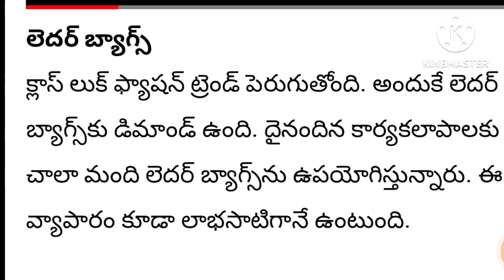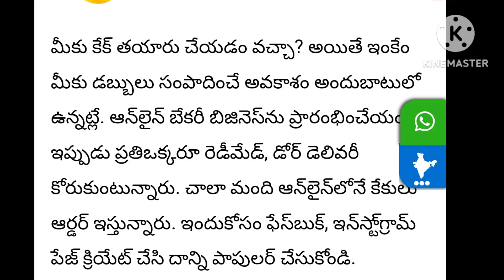New business ideas in 2023 | small business ideas | best startup ideas Anitha thoughts&vlogs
ఏ బిజినెస్ చేయాలో అర్థం కావడం లేదా మరి ఏం పర్వాలేదు ఈ వీడియో మీకోసం
మహిళల కోసం చిన్న బిజినెస్ ఐడియాస్